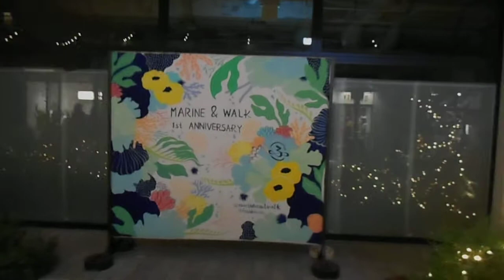DSCN4658クリスマス20171222横浜マリン＆ウォーク